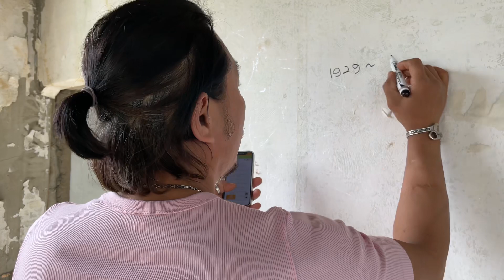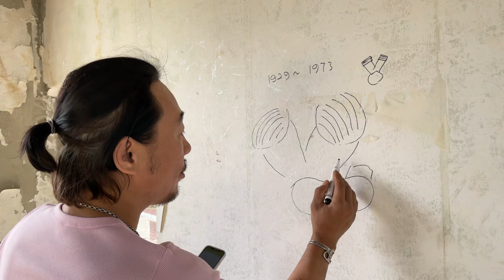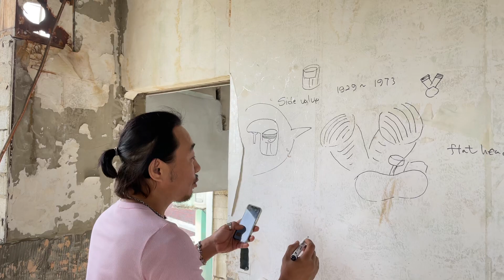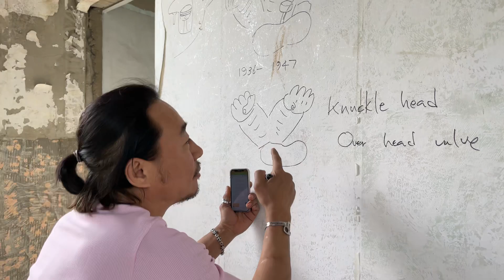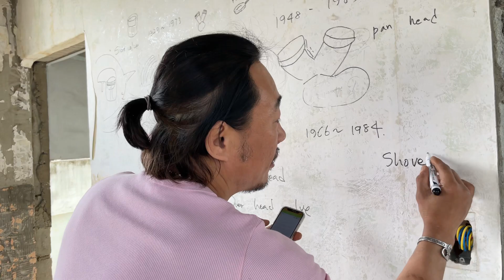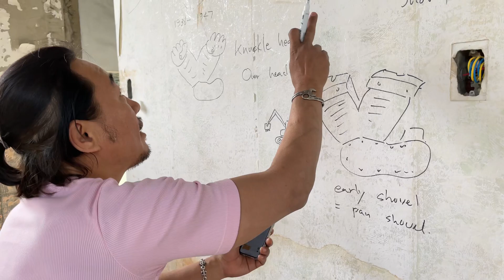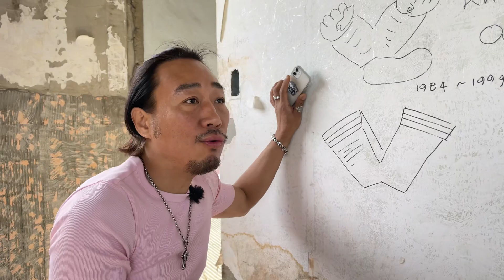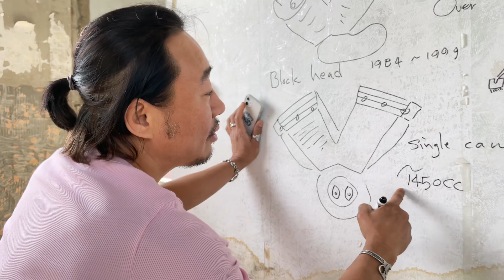할리데이비슨/미디어파사드/작업중/군산/말랭이마을/할리엔진변천사 설명해주기